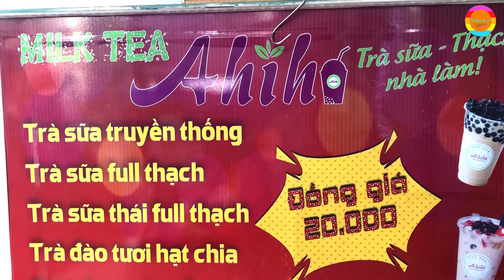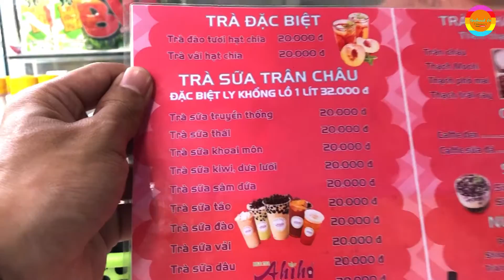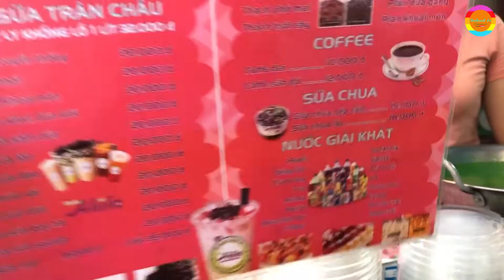Cách làm trà sữa Thạch Rau Câu Phô Mai vị lá dứa cực ngon - Trà sữa Ahihi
Trà sữa Ahihi - Cách làm trà sữa Thạch Rau Câu Phô Mai vị lá dứa - Trà sữa ngon ở Sài Gòn
Trà sữa Ahihi ở số 4 Tú Xương, P7, Q3 - Ở trong khuôn viên nhà văn hóa thiếu nhi thành phố.
Cách làm trà sữa thạch rau câu phô mai, các bạn chuẩn bị đường, nước đun sôi, nước cốt là dứa hoặc hương vị nào các bạn muốn, trong clip có hướng dẫn nhé, sau đó thì cần 1 bịch thạch rau câu mua ở tiệm, sau khi pha tỉ lệ hợp lý thì cho vào nước sôi đảo đều khoảng 15p, sau đó đổ vào khay đã sắt sẵn phô mai tươi ở trong.
Để nguội khoảng 15p nữa là thạch rau câu đông lại, và bỏ vào ngăn mát tủ lạnh. Khi pha trà sữa đổ vào là ngon tuyệt vời.